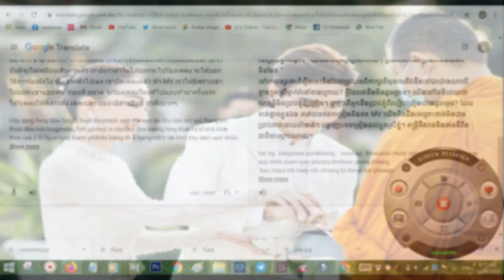มาแล้ว! ณเดชน์ โชว์ฝีมือ ปล่อยเพลงแรกในชีวิต มอบเป็นของขวัญปีใหม่ ให้แฟนๆ